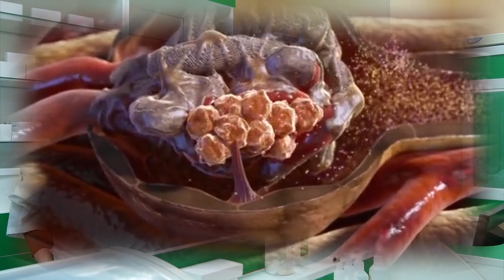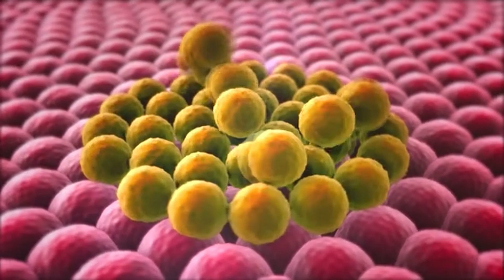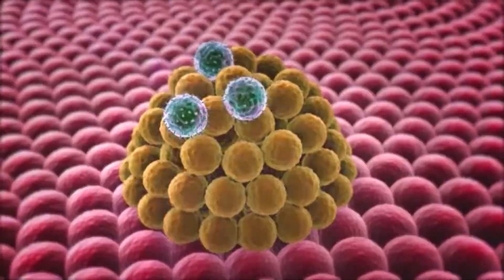Treatment of Human Tungiasis With Niridazole (Ambilhar) a Double-blind Placebo-Controlled Trial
The study emerged from a compelling observation linking the treatment of urinary schistosomiasis in children to an unexpected but intriguing outcome – the resolution of ulcers caused by gravid human fleas, Tunga penetrans. This prompted the initiation of a rigorous double-blind placebo-controlled trial focused on flea ulcers, utilizing the antiparasitic drug niridazole (Ambilhar) at varying dosages. The trial aimed to explore the efficacy of a single or double dose of niridazole at 30 mg kg−1 body weight against these flea-induced ulcers.